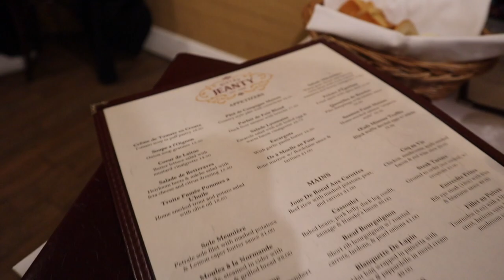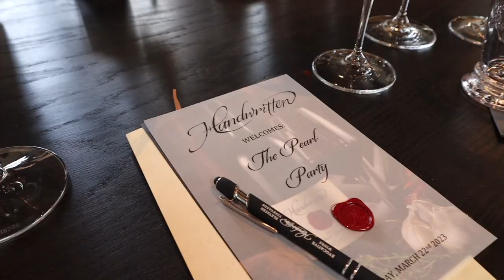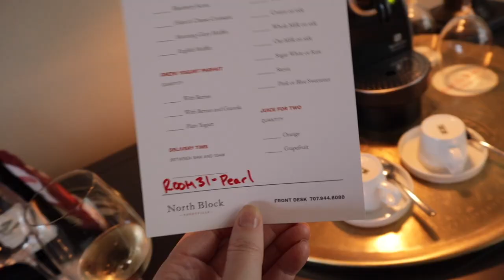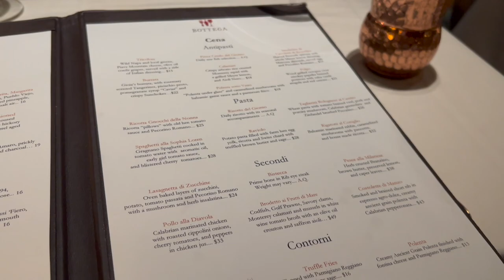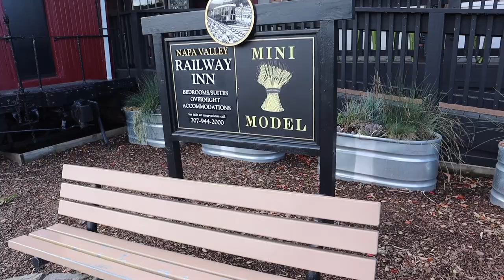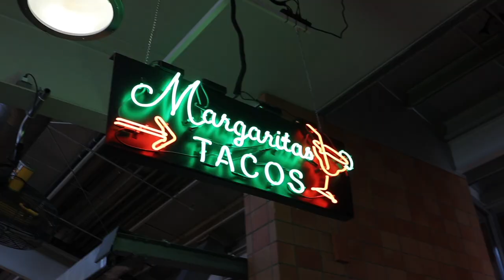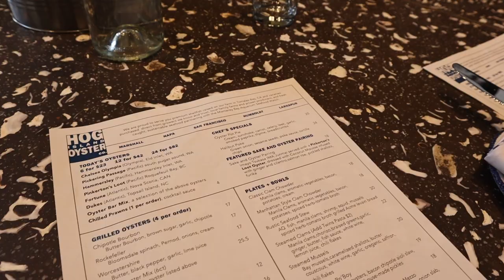Yountville Staycation Vlog 🍷 North Block Hotel, Handwritten Wines, Cliff Lede, Bottega Napa Valley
It's a spring Yountville staycation and Yountville vlog! Spend 36 hours in Yountville on a mother daughter girls trip during spring. As a Bay Area native, I have spent a lot of time in Napa Valley and Yountville California over the years. I have many favorite spots to recommend for restaurants, wine tasting, and things to do. Let me share some of the best things to do in Yountville! These are all things perfect for a 1 day, 2 day, or 3 day long weekend trip. Come on a weekday to skip the Napa Valley traffic and crowds!

Thank you Yountville Napa Valley for hosting us on this trip and for most of these wine tasting, restaurant meals, & activities on this press trip. Visit my Instagram for more photos and reels from our trip.

Beige sunglasses: Amazon
1987 necklace: Amazon
C pendant necklace: Amazon

‣ ABOUT ME
Hi! I'm Chelsea Pearl, a San Francisco Bay Area based fashion, beauty, and lifestyle content creator. My content is all about inspiring others to live large in little ways. On my YouTube channel I share a lot of travel vlogs, beauty treatments, favorites, and empties to show you what is truly worth your money.